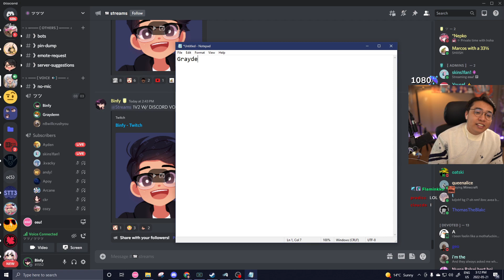(binfy) ez clap